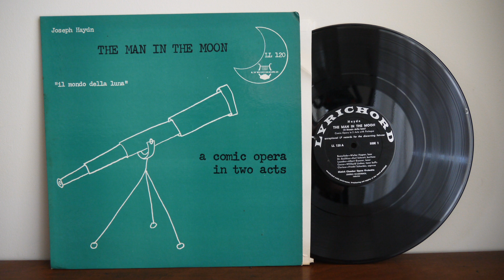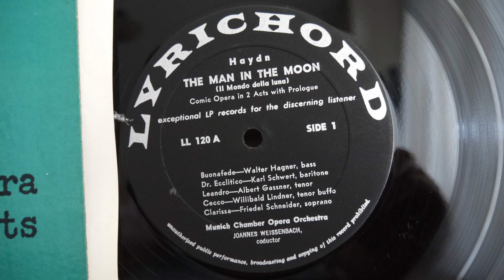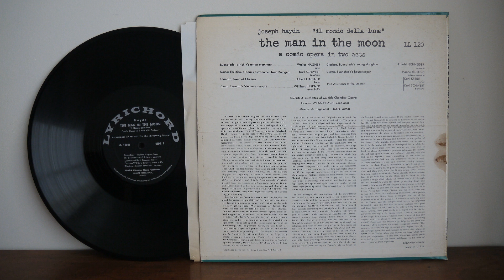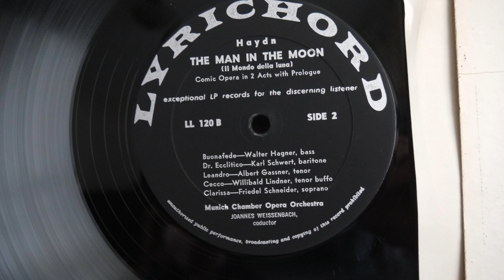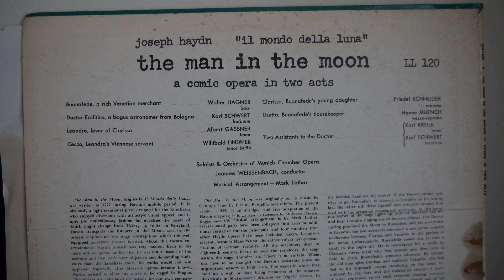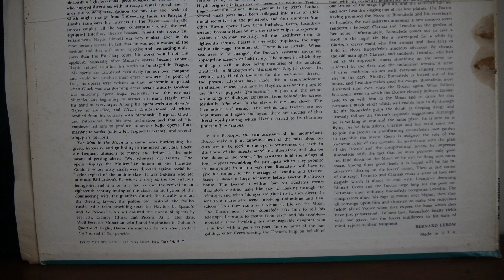Haydn The Man In The Moon Karl Schwert Hanne Muench 1954 Lyrichord ‎– LL 120